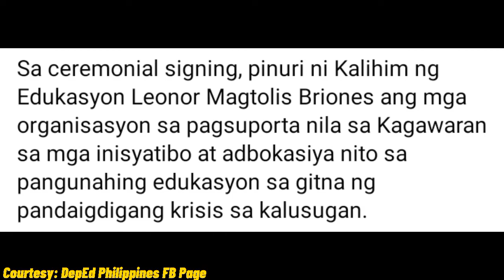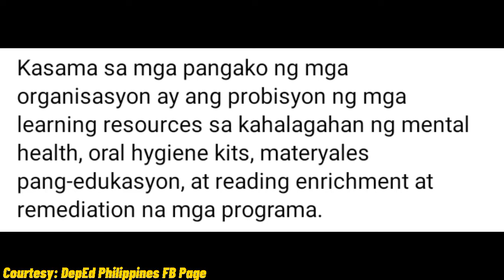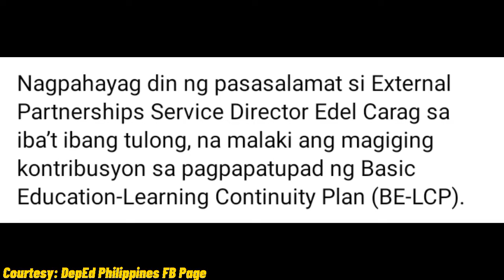DEPED, 5 EDUCATION PARTNERS, PUMIRMA NG KASUNDUAN UPANG MAKIPAGTULUNGAN SA PAGPAPANATILI NG KALUSUGA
DEPED, 5 EDUCATION PARTNERS, PUMIRMA NG KASUNDUAN UPANG MAKIPAGTULUNGAN SA PAGPAPANATILI NG KALUSUGAN, PAGBABASA, AT NG PAGKATUTO

Courtesy/Credits from DepEd Philippines Official FB Page